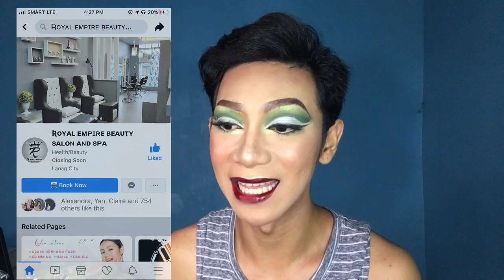SPONSOR GALING ILOCOS NORTE (WOW) + Advanced Inspired Christmas Makeup look Tutorial | LAKAS NG ULAN